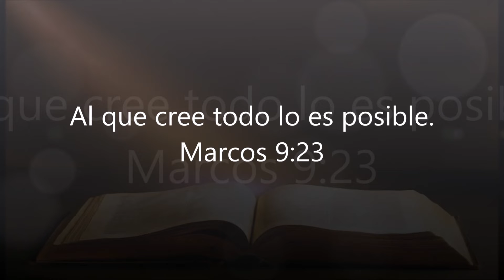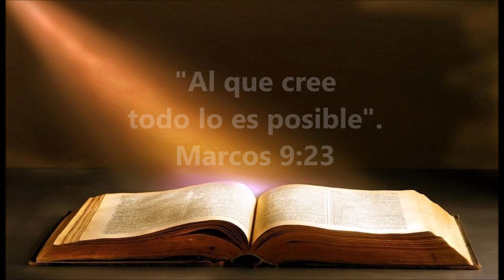MEDITACIÓN PARA LA NOCHE DE HOY - MV 8 de agosto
Muchos que profesan ser cristianos están siempre dudando y temiendo, y piensan, tristemente, que esta es la condición inevitable de los creyentes. Esto es un error, pues «al que cree todo le es posible.»

La verdad es que es posible para nosotros ascender a un estado en el que cualquier duda o temor será sólo como un ave migratoria que vuela a través del alma, pero que nunca se posa allí.